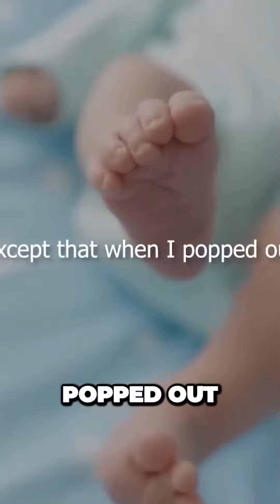The Unexpected Twist That Shaped My Life!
I dropped out of Reed College after the first six months but then stayed around as a drop-in for another 18 months or so before I really quit.